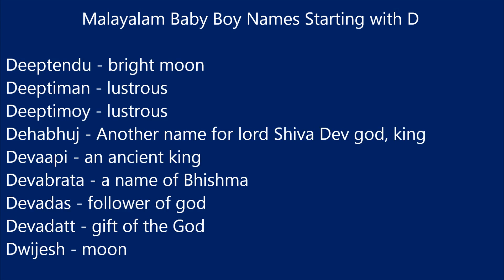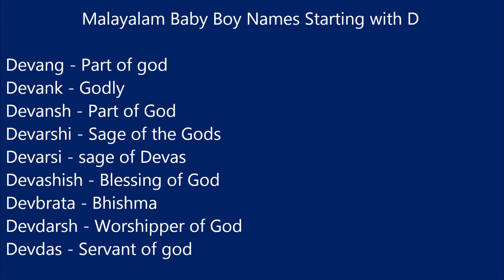Unique & Modern Malayalam Baby Boy Names With D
Here is the list of latest, cute and new Indian, Malayalam baby boy names starting from alphabet D with meanings.